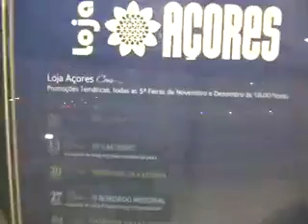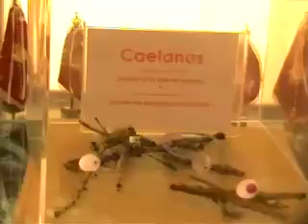Caetanas em exposição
as artesãs Caetanas expõem na loja dos Açores